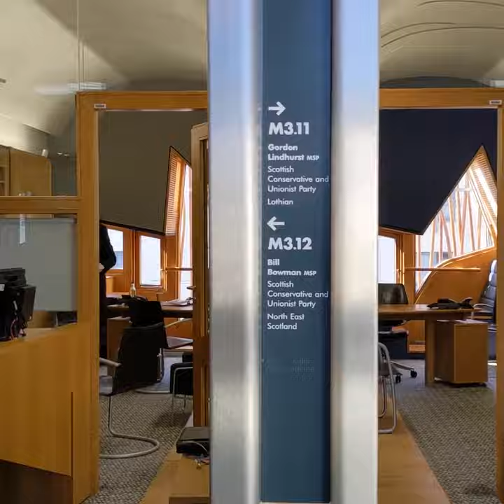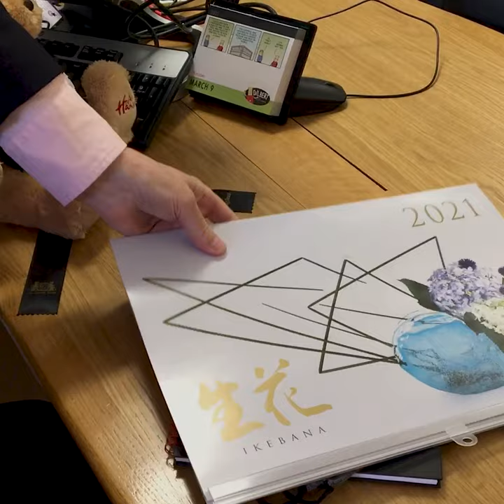MSPs reflect on their time in Parliament